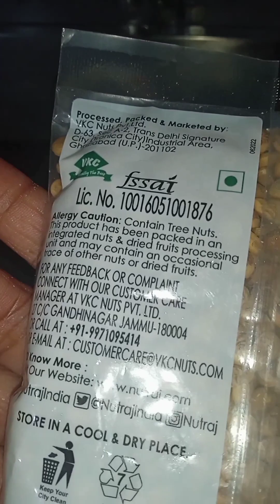मेरी दुनिया मेरा vlog , winter special halwa memory booster badam khaskhas ka halwa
halva banane ki vidhi  ÷
sabse pahle Ham Sare dry fruits ko Puri Raat Ke Liye pani ke andar dalkar bhigo Denge aur jab vah acche se Bheeg Jaenge to Sabhi dry fruits ko अलग-अलग Ham mixture jar Mein peace Lenge Iske bad Ek Kadhai Lenge uske andar ghi garm Karenge aur Kyunki Main yah badam aur khaskhas special halva banaa rahi hun to sabse pahle main khaskhas ko peace ke aur use Kadhai mein dalkar bilkul धीरे-धीरे medium Aanch per usko sek Lungi khaskhas Ko Itna sekana hai ki uska color change ho jaaye aur Iske bad main sari dry fruits badam Hai magaj Ke Bij hain aur jo bhi aapki Pasand ke aap diapers Le sakte hain aur UN Sabhi Ko dalkar ismein Ek Ya Do litre dudh dalkar acche se pakaayenge aur Main Yahan per sugar free halva banaa rahi hun to iske liye Main Yahan per shakkar na Lekar paint Khajur Dal rahi hun aur aap Chaho to ismein Mishri bhi Dal sakte ho yah aapki choice ke upar Hai Main Yahan per paint Khajur Dal rahi hun acche se banaa Lenge
halva banane ki samagri
250 grams Badam
250 grams khaskhas
do SE teen Cup Shuddh Desi ghi
iske alava aap apni Pasand ke koi bhi dry fruits ismein Dal sakte hain
sugar aap apne swarth ke anusar ismein Dal sakte hain aapko Meetha pasand hai ya kam Meetha

badam badamhalwa # badam khaskhas halva#halwa halwarecipe # dudh#dryfruitshalwa # Pind Khajur#winterspecialrecipe tabu the artistic soul.